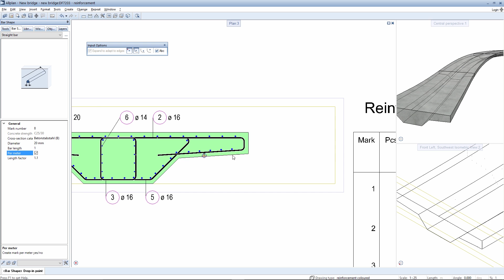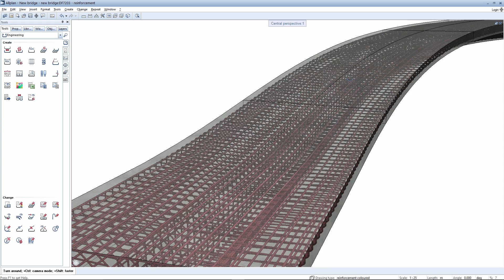Allplan Engineering 2017: Bewehrung entlang Pfad (Konstruktion)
Enorme Zeitersparnis durch „Bewehrung extrudieren entlang Pfad“.
Damit Sie Bewehrungen einfach und schnell verlegen können, wurde die Funktion „Bewehrung extrudieren entlang Pfad“ eingeführt. Sie setzen die entsprechenden Bewehrungselemente wie Bügel und Längsbewehrung in einem Querschnitt ab, wählen den gewünschten Pfad für die Verlegung und Allplan erzeugt automatisch die Bewehrung. Dabei werden Bügel rotiert sowie zusätzliche Bügelbereiche, Stöße, Knicke und Überstände berücksichtigt. Daraus resultiert eine enorme Zeitersparnis, vor allem bei der 3D-Bewehrung von individuellen Bauteilen.